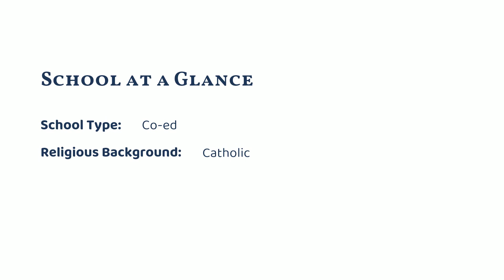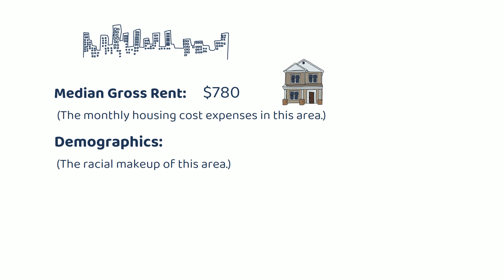Cathedral High School (Saint Cloud, MN)